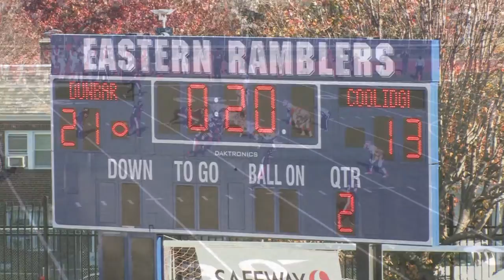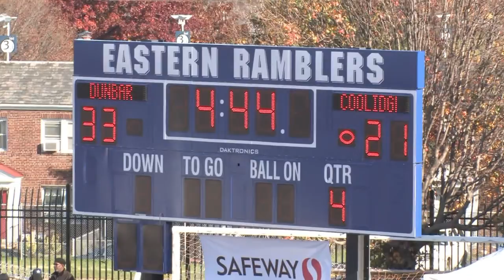Turkey Bowl Highlights - Dunbar vs Coolidge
Game highlights from the 42 Annual Turkey Bowl DCIAA City Title Championship Game.